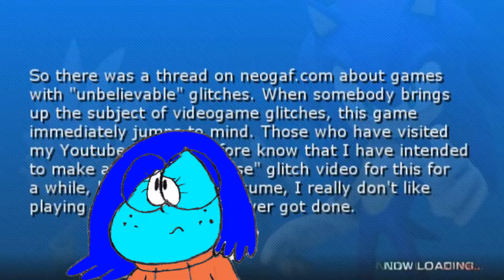Critica a Sonic the hedgehog 2006 (Especial 100 Suscriptores)(Loquendo)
Este juego me hace un mal juego. ES MEJOR QUE YO JUEGUE EL SONIC MANÍA.